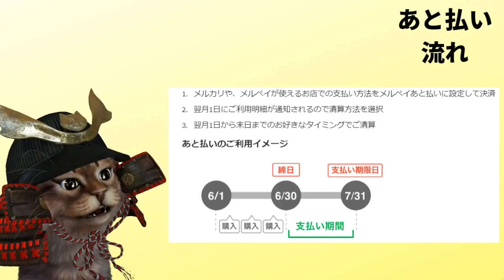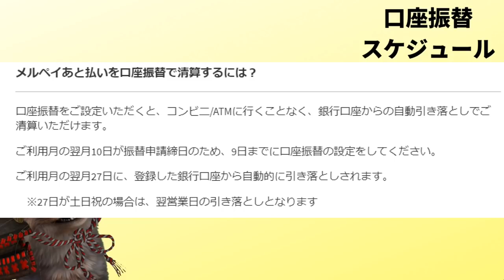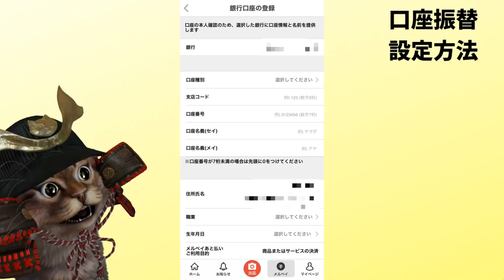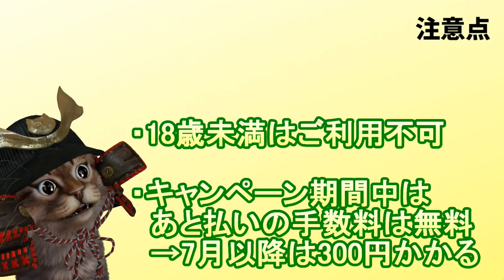メルペイ！あと払い設定方法＆口座設定を解説【使い方】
【PR】 まさかこんな事になるとは思いませんでした。
気を取り直して使える範囲でメルペイを使ってみたいと思います。

メルカリで招待コード入力して登録！
今なら300ポイントゲットできます。
招待コード
NASDQX
メルカリのアプリ

使用機材
マイク：Rode NT1A
キャプチャーボード：I-O DATA GV-USB3
オーディオインターフェース：YAMAHA AG03